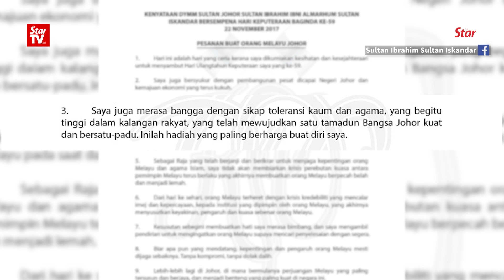Johor Sultan wants Malay leaders to engage in dialogue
In a statement issued by the Royal Press Office in conjunction with his 59th birthday, the Sultan of Johor expressed concern over the political crisis afflicting the Malays and advised all Malay leaders to discuss and solve the problem together.